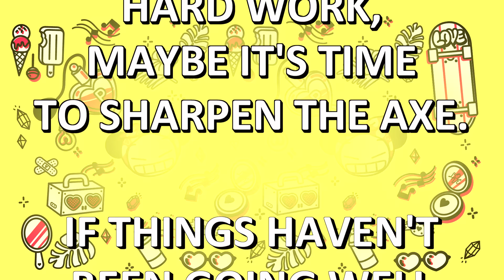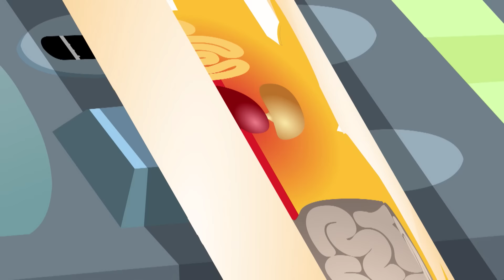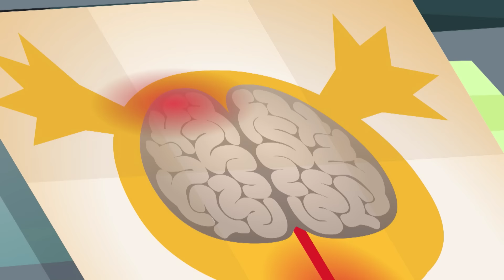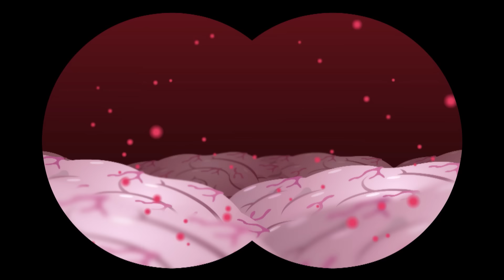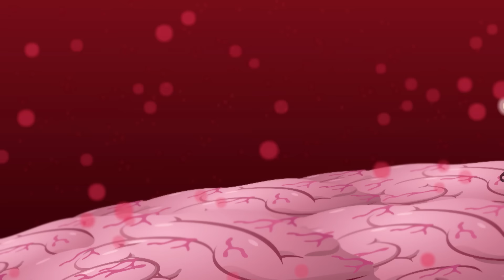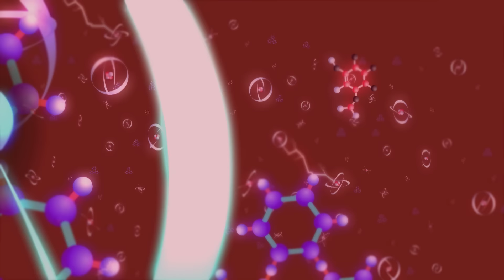This Summer, STOP TO SHARPEN THE AXE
If things haven't been going well for you lately and everything seems like hard work... maybe it's time to SHARPEN THE AXE.